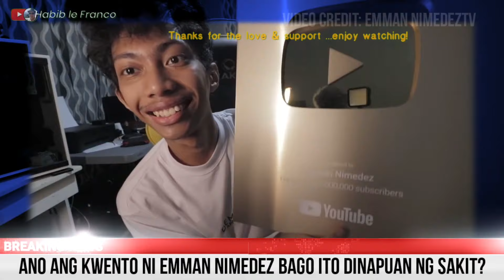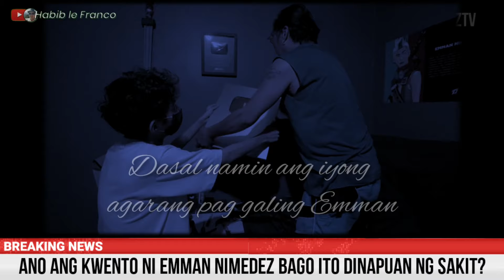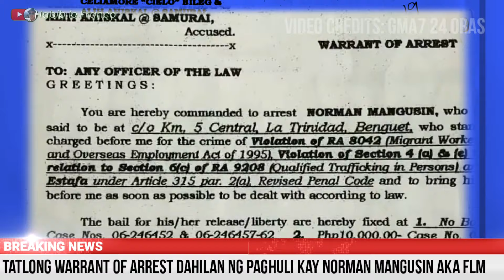EMMAN NIMEDEZ |WHY FRANCIS LEO MARCOS WAS ARRESTED?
Francis Leo Marcos Live Streaming,
Francis Leo Marcos News Update,

RELATED CHANNELS
Archlight Media
Kaalaman
Tinagalog
ClarkTV Facts
Jp Amazing Stories
Alamin Mo
LeonMata Tibi
Tinig PH
Bulalord
WIN YT
Marvelous Facts
Madam Info
JEFF TV
BEST YT CONTENT
Ivana Alawi
Wowowin
Ja Mill
Rated K

DUTERTE ARCHIVES
AMSEDEL
DANCE FIT
USAPANG BALITA TV
PINAS NEWS
PHILIPPINE MEDIA COVERAGE
PINOY AKO
ABS-CBN
GMA7
BREAKING NEWS
DZRH Live

imelda marcos
latest PDU30
RodrigoDuterte
mayor digong
breaking news